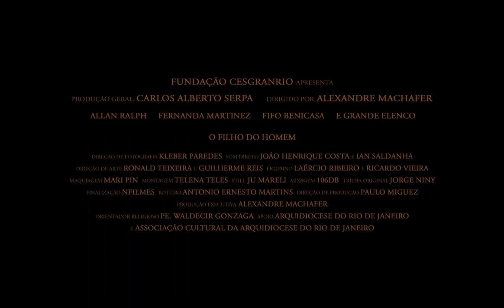O Filho do Homem | Trailer Oficial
Confira o novo trailer de OFilhoDoHomem